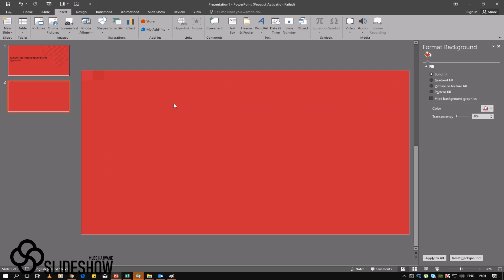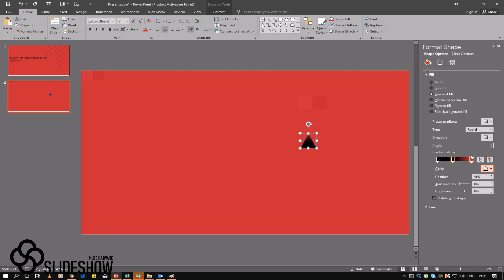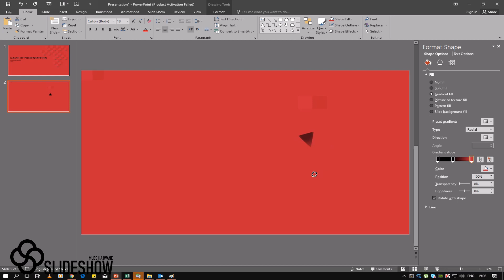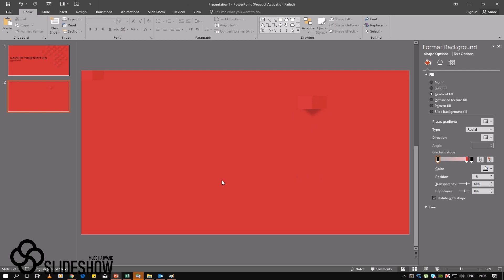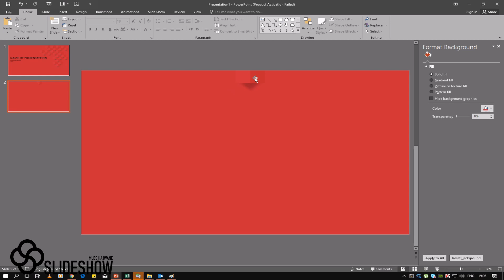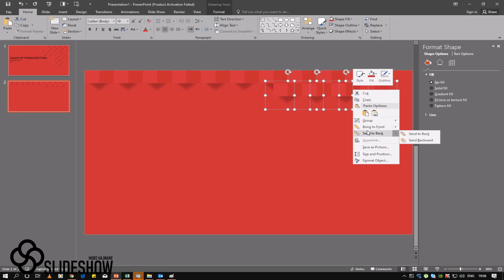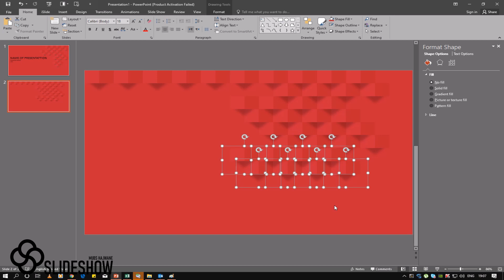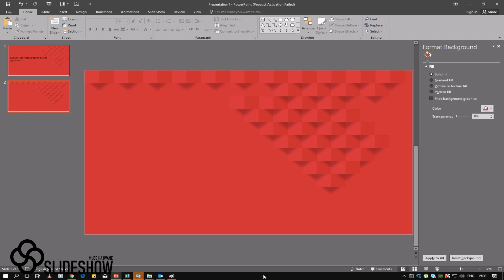How to make your own PowerPoint Themes or Background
Hey guys in this PowerPoint tutorial I will learn to create an own theme using PowerPoint easy steps which will help you to create the new effects for your own projects or presentation!